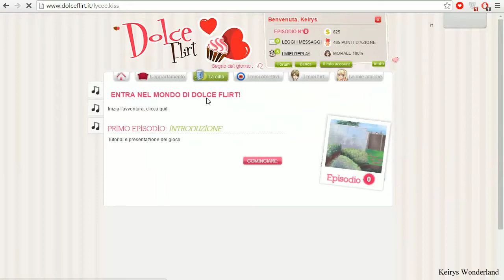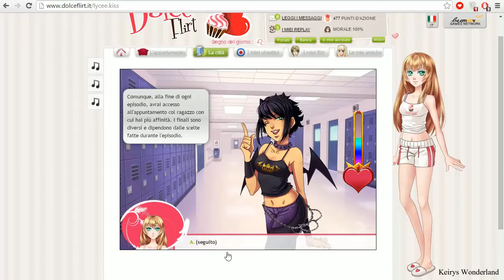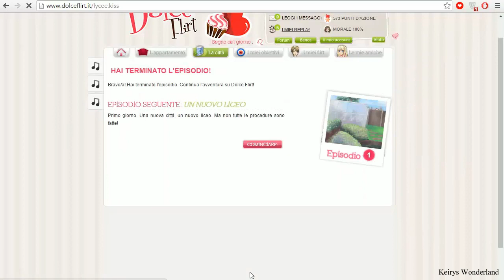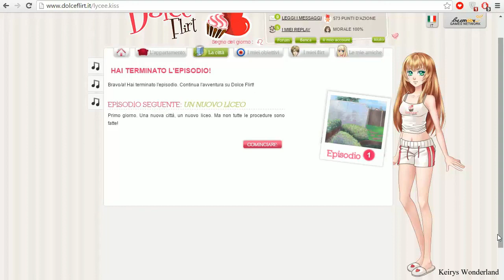Dolce Flirt - Tutorial gioco - Ep.0 - [Let's play ITA]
Oggi inizio a giocare a questo dating game molto carino, di origine francese ed è dedicato al corteggiamento virtuale. Questo sarà un video introduttivo in cui ci sarà spiegato come funziona il gioco.